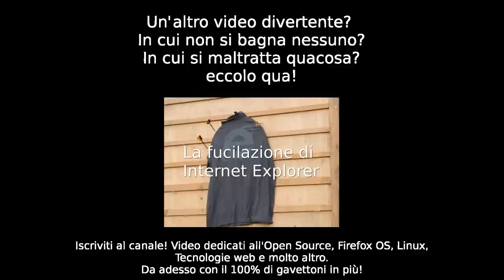Ice Bucket Challenge di Daniele "Mte90" Scasciafratte